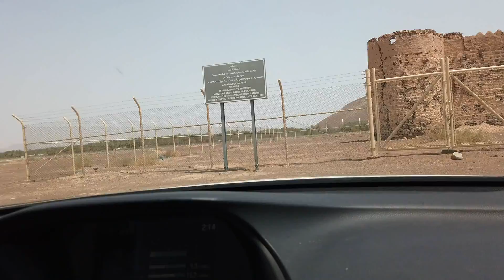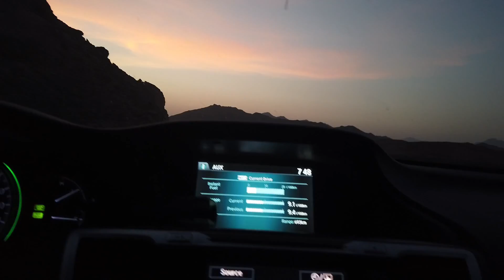Exploring Saudi Arabia |E-02: Al Ula - The Destination With Over 20K Years of History |Eid Road Trip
AlUla has the potential to be one of the most important archaeological destinations for tourists from across the world.
Al ula is a 10 hour drive from Riyadh , KSA . The place was once an important trade and incense route, oasis and a lost city of tombs called Madain Saleh . Could be A Nabatean second city next to Jordan's Petra .

Located in north-western Saudi Arabia, AlUla is cradled in a spectacular valley with palm groves running through its center and sandstone cliffs surrounding it.